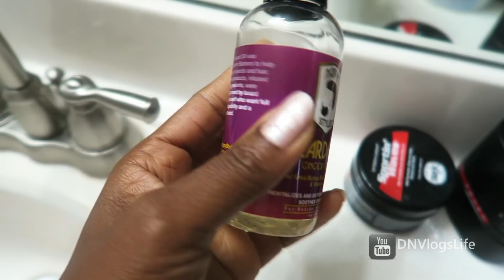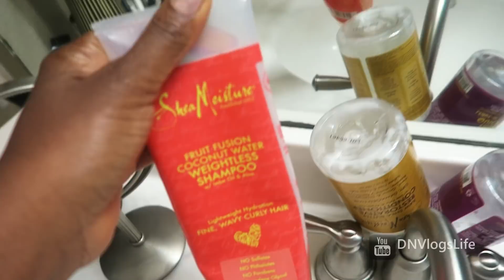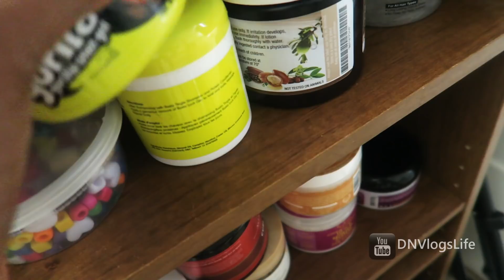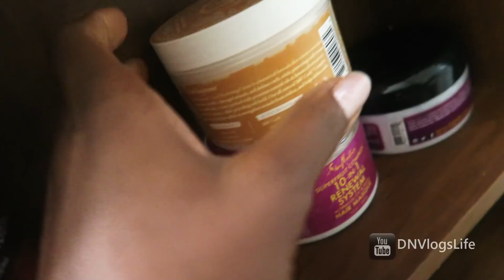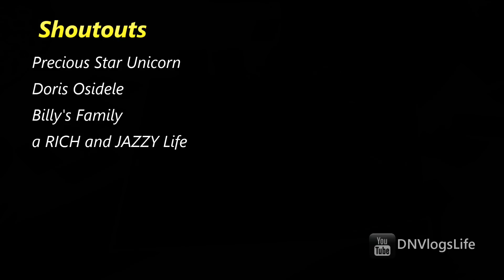Taking SAT in 7th Grade | First time Rollerblading | Thanksgiving Break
It's the first day of Thanksgiving Holiday break and Tolani have a playdate while Eniola studies for SAT test in 7th Grade, I share products we use for our natural hair and Eniola learns to rollerblade.

DNVlogsLife is a family friendly vlogs channel based in Houston Texas. We vlog our family life as we raise our two kids as Nigerian parents living in the US. We have been vlogging since January 2014.